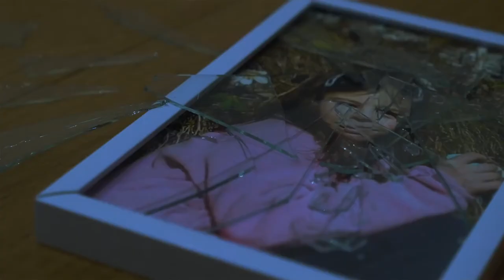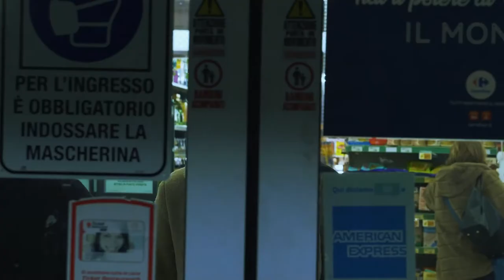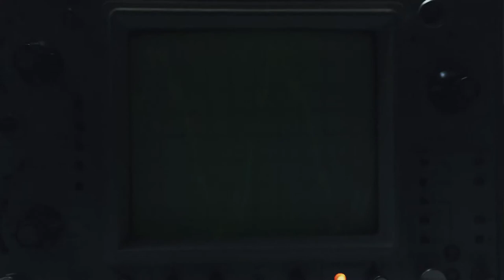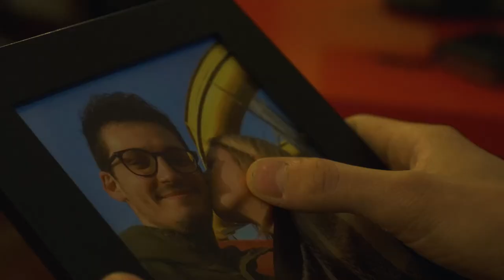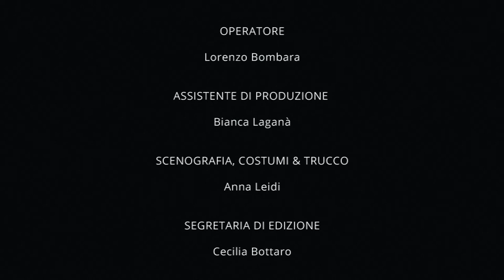In Superficie di Lorenzo Bombara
Written and directed by Lorenzo Bombara, with Giulia Baldassarri, Alessandro Rota and Sebastiano Bacca. Music by Karrambah.